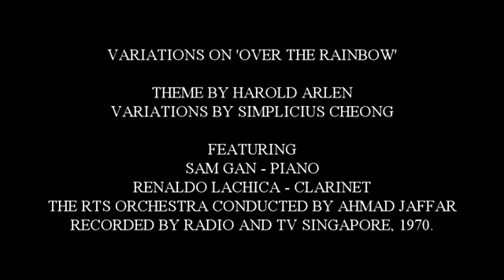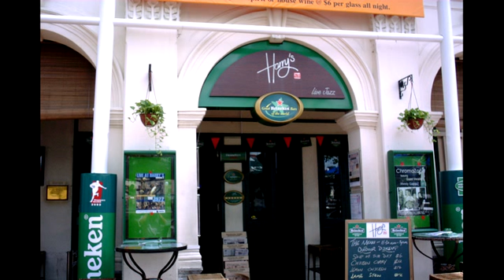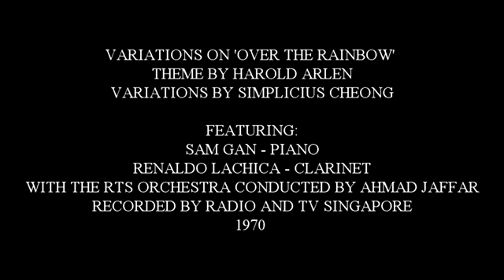SIMPLICIUS CHEONG : VARIATIONS ON 'OVER THE RAINBOW' RTS ORCHESTRA WITH SAM GAN ON PIANO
The popular theme by Harold Arlen 'Over the Rainbow is given a Mozartian rendition by Simplicius Cheong in his Variations which he wrote for the RTS Orchestra in 1970. It features Sam Gan on piano, Renaldo Lachica on clarinet with the RTS Orchestra under the baton of Ahmad Jaffar. It was recorded by Radio & TV Singapore in 1970.